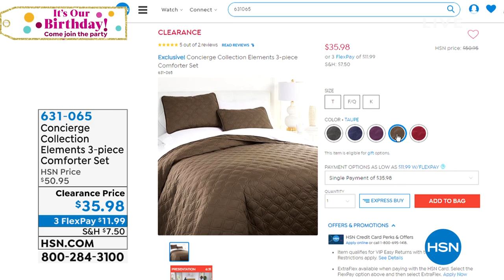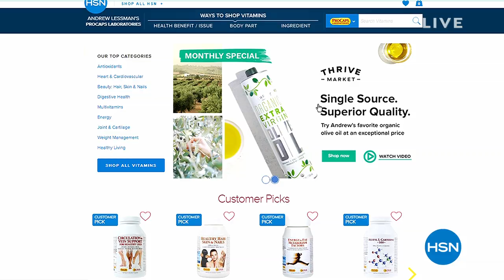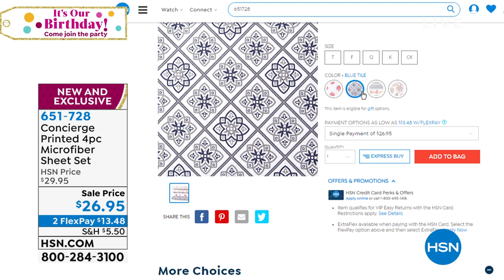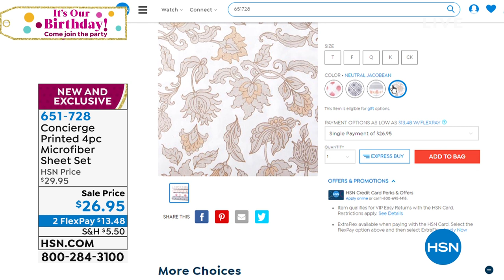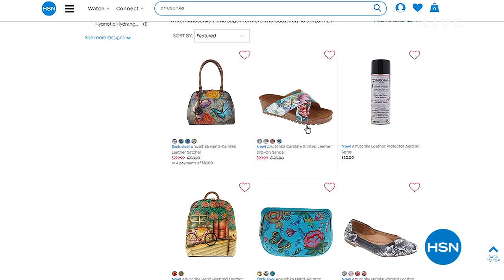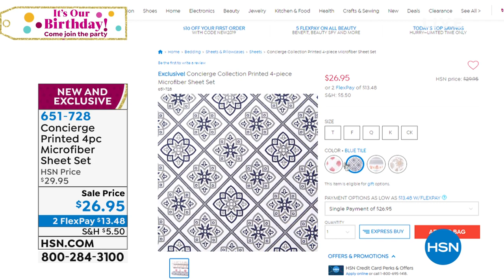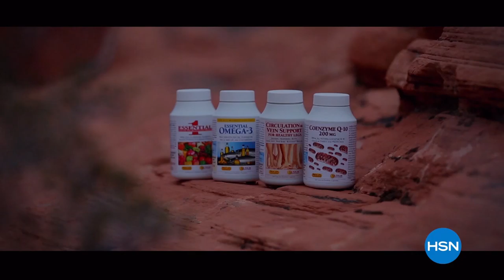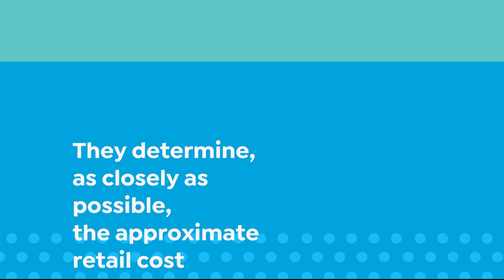HSN | At Home Celebration featuring Concierge Collection Bedding 07.17.2019 - 08 AM